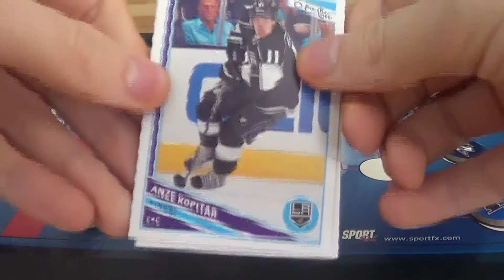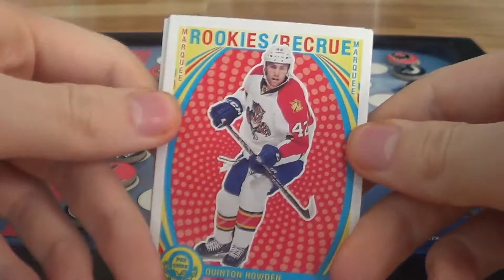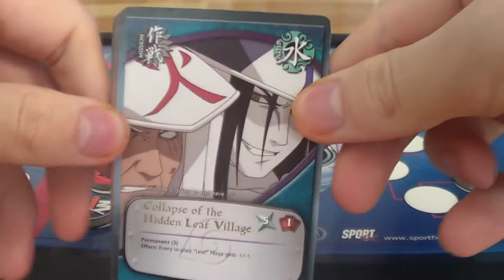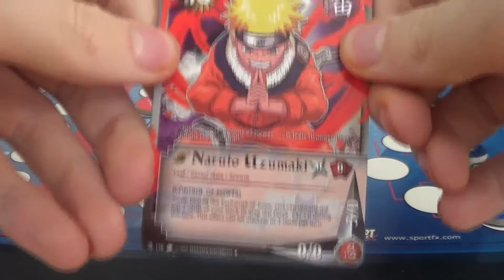Ouverture De Packs De Hockey O-Pee-Chee Ep.3 - Mauvaise Blague